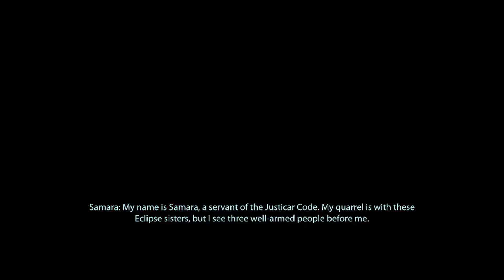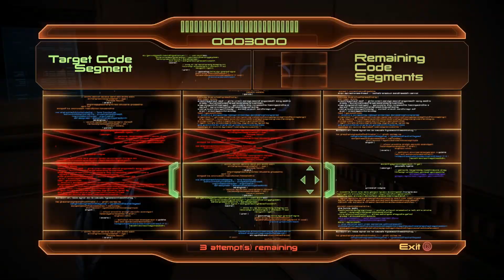Mass Effect 2 Pt13 Illium Pt 3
Continuing our quests on Illium!

Intro/Outro: Prelude by TheFatRat and JJD